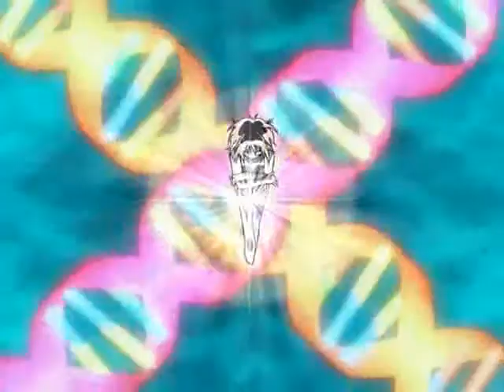Ichigo and Masaya - Into the Night [REQUEST]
My friend requested me to do a Masaya and Ichigo video for this song, so here it is! I don't think it's THAT THAT good, but I could be wrong. I mean, it took me an hour to do it.